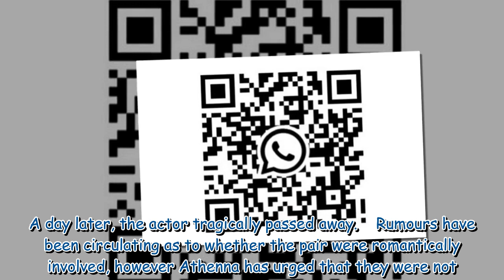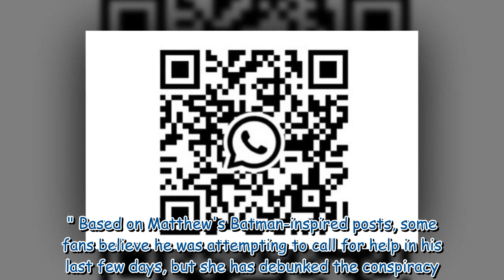Matthew Perry’s mystery woman breaks silence after his death